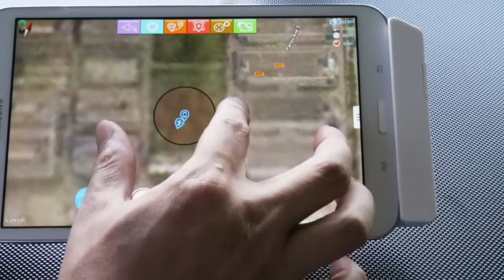Walkera Scout X4 ground station Blinding and Unlock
Scout X4  ground station  Blinding and Unlock